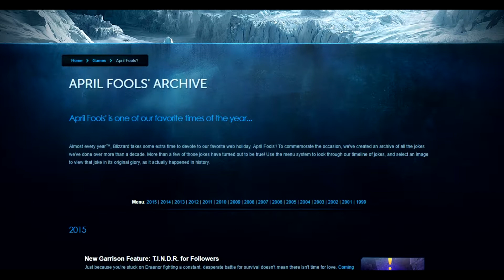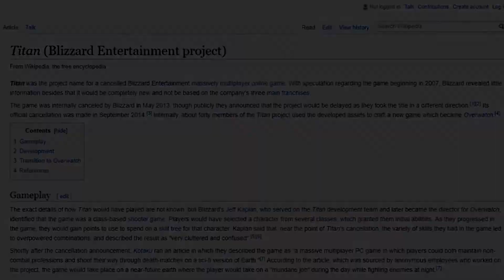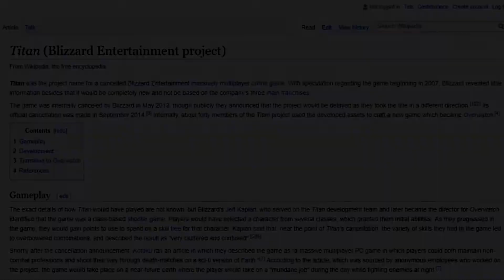6 cosas que no sabías de Blizzard | Cherry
¡Qué tal gente! espero que les guste este vídeo sobre una de las compañías con más alto estándar de calidad en videojuegos.

Cherry les manda un gran saludo.